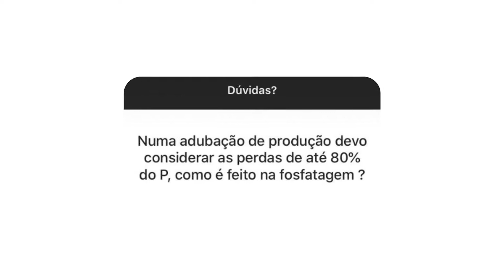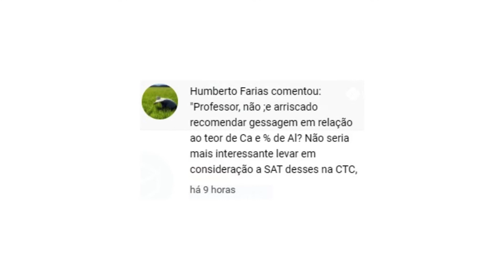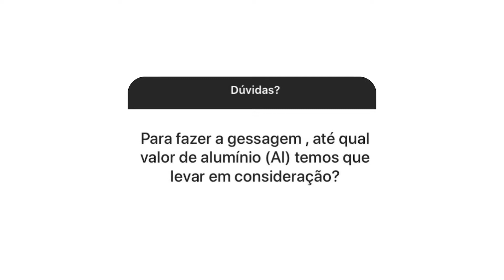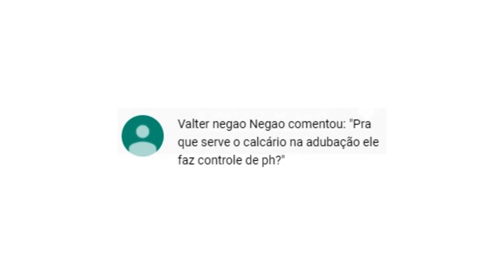#13 PERGUNTAS TÉCNICAS NA PRÁTICA - COMO TRABALHAR EM MULTINACIONAIS AGRO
Quer entrar para lista de espera do MANUAL DO AGRO? Clique no Link abaixo: